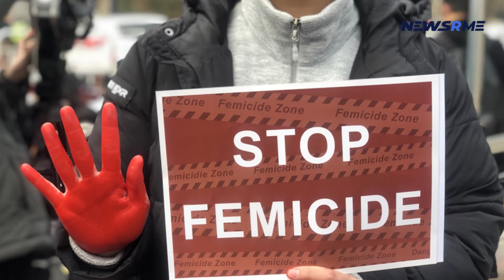The epidemic of women's violence in Korea with 500 femicides | South Korea news | NewsRme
Two young girls' bodies were found in flower beds on the grounds of an apartment building in Cheongju, North Chungcheong province in May. The teenagers had bravely spoken out about the sexual abuse they had been subjected to.

Later in July, lady in her twenties was seriously injured in her Mapo District flat by a man she had dated. She was rushed to the hospital, but she succumbed to her injuries.

Two women working as 'karaoke room assistants' were killed in August by a criminal who had ripped off his electronic ankle monitor and fled from the police.